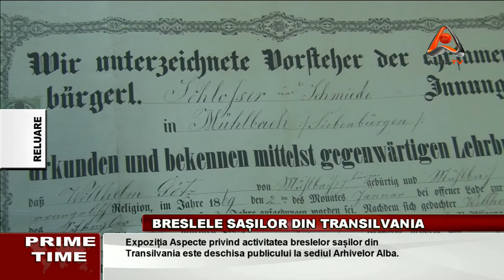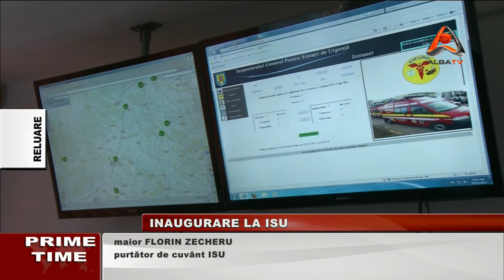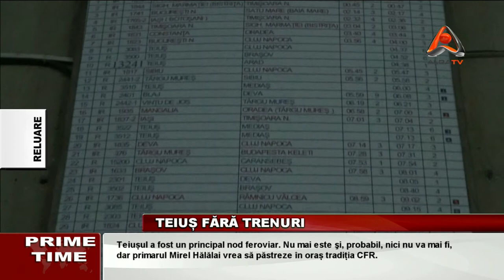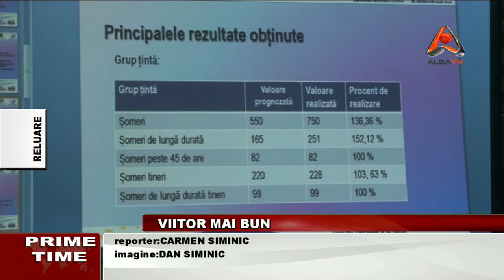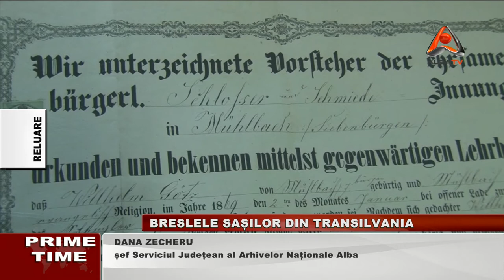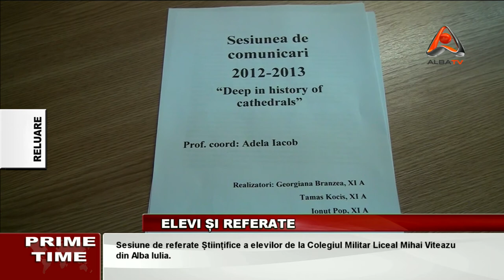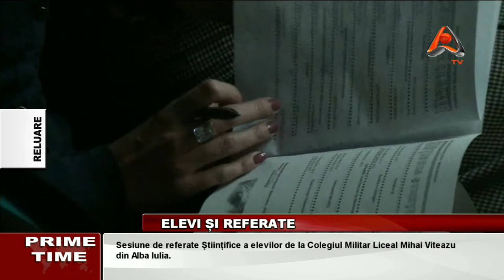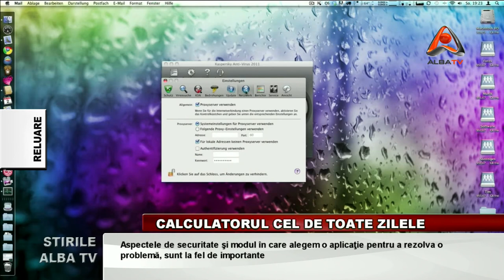PRIME TIME | 31 octombrie 2012